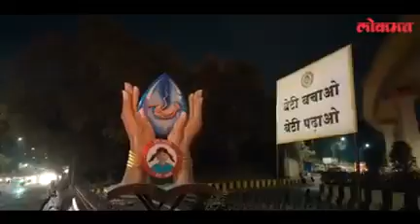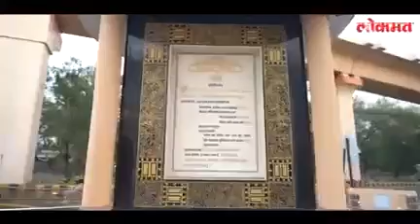Nagpur Anthem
Video from 1000 Millions Dollars